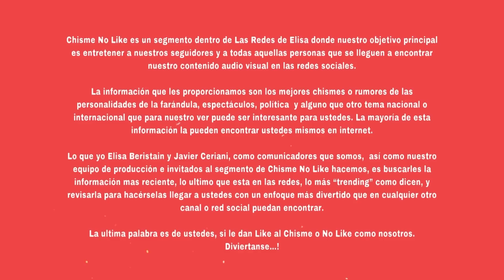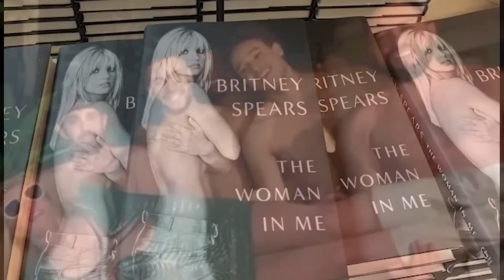LO QUE EL 2023 SE LLEVÓ AMORES QUE DEJÓ Y LAS ESCÁNDALOSAS SEPARACIONES QUE MARCARON UN AÑO CAÓTICO